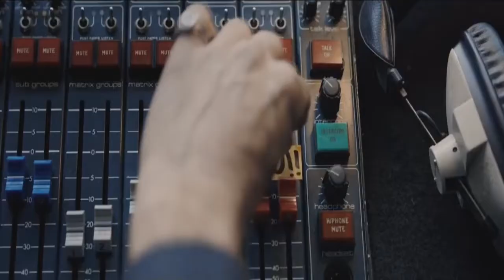The Greatest Show // Bohemian Rhapsody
The second time I've made a tribute to my favorite movie of 2018 with a "Greatest Showman" song xD I guess because Freddie Mercury was definitely one the greatest showmen to hit the stage ^w^ Hope you like!